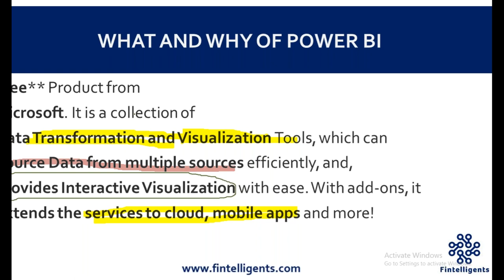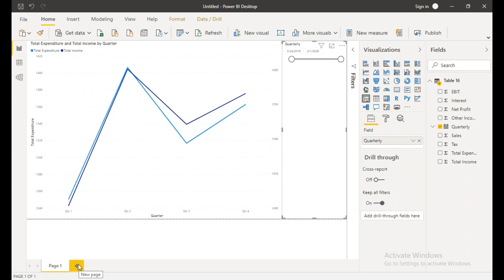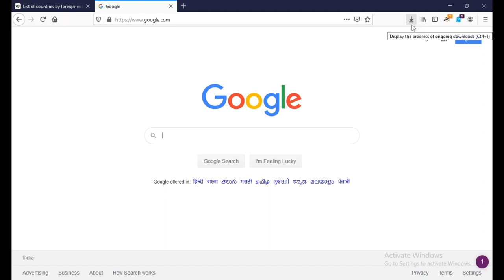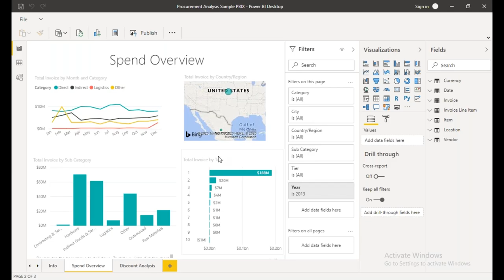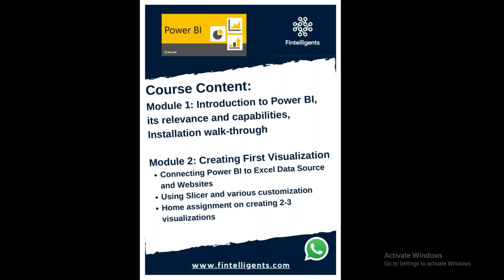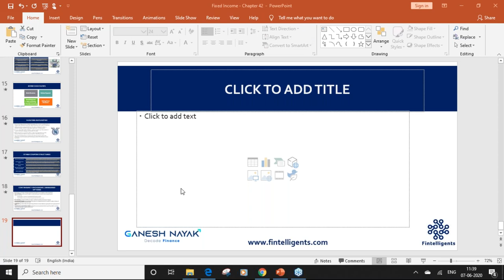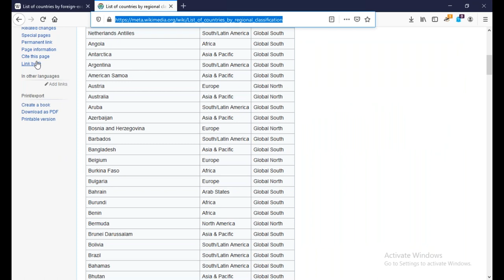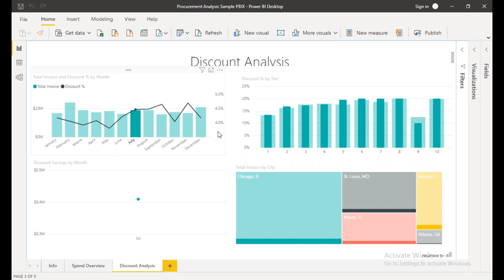Introduction - Power BI for Finance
This video highlights how our course Power BI for Finance will try to visualize data and how the course will be conducted.

CFA | FRM | CAIA | ERP | Financial Modeling | Videos Available Globally